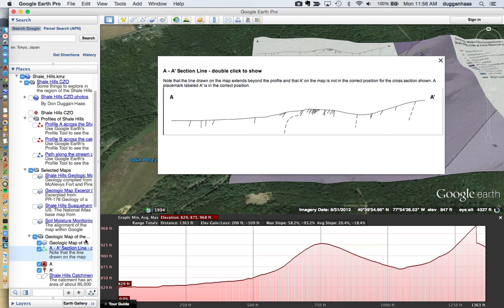Shale Hills Susquehanna CZO: Geologic Map of Shale Hills Catchment with Cross Section